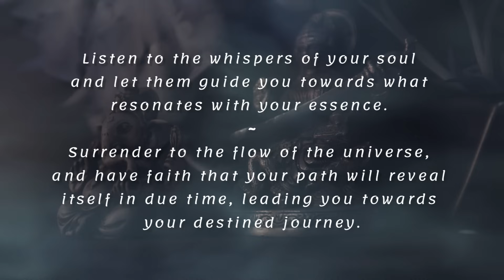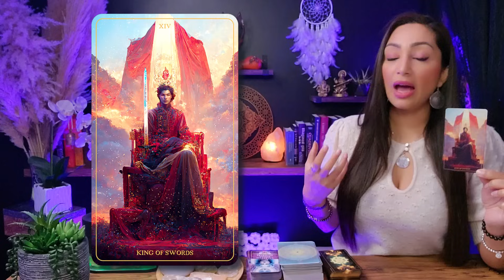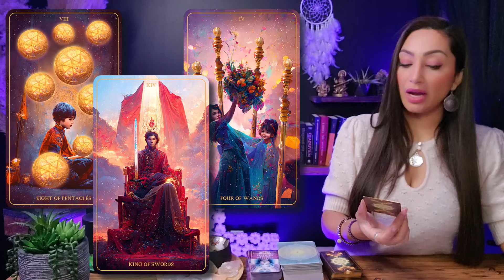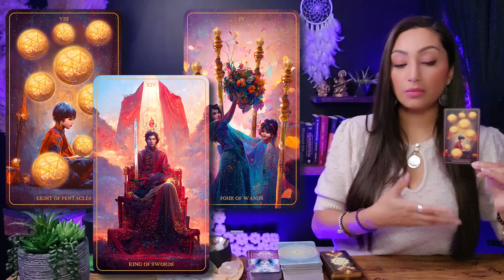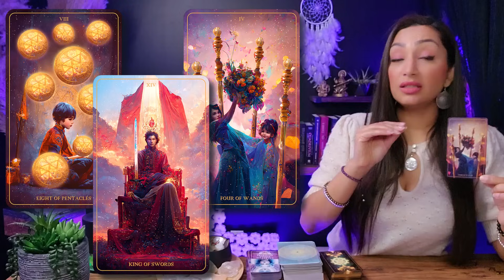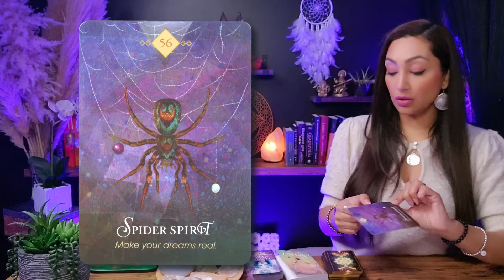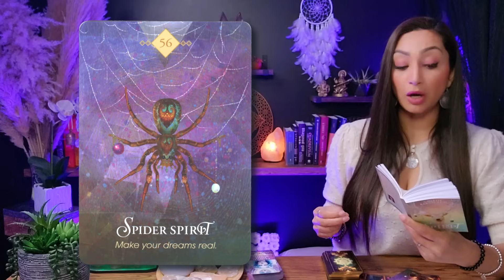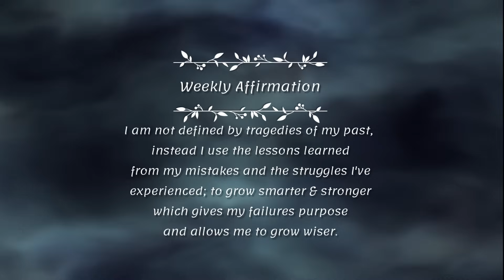LIBRA 🕊️ "This Is Going To Make You Super Happy!" ✷ Libra Sign ☽✷✷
Think of this as a cozy chat between friends, but with an extra sprinkle of cosmic magic—because there's a big shift in the energy, and I'm here to guide you through it Libra! I'm here to provide you with an insightful and empowering reading, tapping into my intuitive abilities to shed light on the next few weeks for your Libra sign. Get ready for some incredible insights into your current path as we navigate the cosmic energies together. Grab a cup of tea, settle in, and let's explore the celestial wonders awaiting you.

And hey, before we dive into the cosmic mysteries, don't forget to subscribe to my channel Libra, hit that like button, and share your thoughts in the comments, especially if you're enjoying my content. Your support means the world to me, and I love hearing from you all. Let's make this journey together even more magical!

Libra, Libra Tarot, Tarot Libra, Libra 2023, Libra Sign, Libra Horoscope, Libra Today, Libra Tarot Today New, Libra November 2023

♥︎♥︎♥︎ *MY OFFERINGS* ♥︎♥︎♥︎
🕊️ *DETAILED PERSONAL VIDEO READING* $288USD
2. Include in the email details about your situation and what kind of guidance/advice or prediction you are seeking. You can ask up to 3 questions.
3. Your reading will be sent to you within 7-14 days from PAYMENT CONFIRMATION & questions being received.
2️⃣ If you possess substantial resources and wish to extend your *support to my channel,* I cordially invite you to contribute a donation of your preference through the following

♥︎♥︎♥︎ *TAROT & ORACLE DECKS USED ON MY CHANNEL:* ♥︎♥︎♥︎